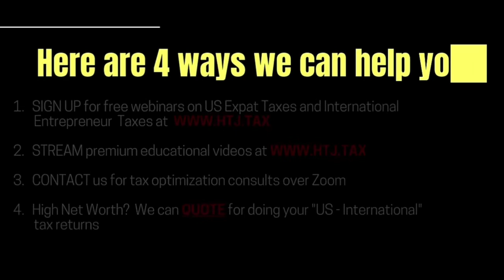[ Offshore Tax ] What about taxes on crypto trading vs crypto investing in Ireland?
What about taxes on crypto trading vs crypto investing in Ireland?

Do you have to pay tax on cryptocurrency in Ireland? Yes - you pay tax on crypto in Ireland. The Revenue Commissioners, or just Revenue, is clear that crypto in Ireland is subject to Income Tax and Capital Gains Tax.

DERREN JOSEPH:
Is there a distinction between the tax treatment of an investor? So for example, just capital gains, as opposed to someone who is actively Trading. And if so, what is the difference? What is the distinction under that average tax rule?

DAMIEN:
So, so, let me just answer the first part there, which is how are gains on Crypto tax. So tax is the same as gains on any asset or on any other currency, essentially, where it's a capital gains tax transaction generally. Yeah. Now obviously with Crypto then as well, you have, I suppose, secondary benefits and gains that can accrue where you're swapping one for the other and all of that. And technically like each of those is a, is, is separate disposal, potentially liable to tax as well. So just to say that first and foremost as regards, the trying to are, are, are trying to assess whether it's regarded as an investment type activity or a Trading type activity. What we've noticed is some Crypto Crypto Investors, say, oh, well, I'm Trading in Crypto, but really they're not that they're not really Trading. They're just labeling what they're doing as a trade. And I suppose what the, what would be looked at in that scenario is all the historic case law. And, and, and these what we call the badges of trade, you know to try and determine, could there be a trade there. So really if you are Trading in, or if you, if, if you, if, if you want to put the argument forward that it's a Trading activity, you'd really be looking at the same kind of features as a sort of stockbroker would have for a, you know, for a, a share, buy and selling activity. Obviously, if you were, if you were really where the advantage out that would accrue would only be in a company structure when obviously when the rates of tax, the rates of personal tax are so high on Trading profits from a, you know, from an unincorporated enterprise. So I suppose what I would say there is we do have some reasonably good guidance on that, that I would be happy to share with any of the parties that, that, that are on call, who may tune in later, we can share with them what, like what we've done up on that and what they would need to, I suppose, consider if they did want to put forward a case for Trading. And obviously, it would really be true, a corporate structure.